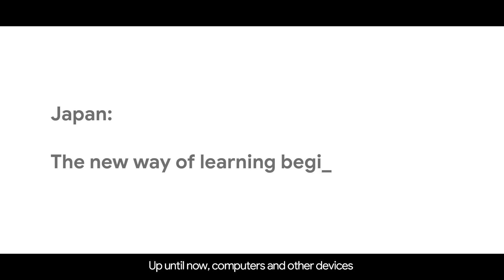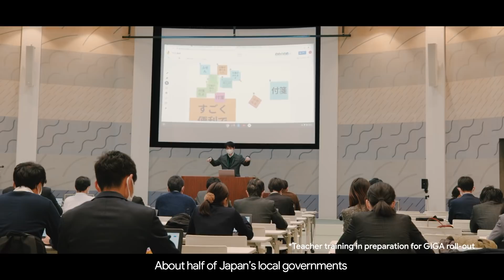Japan’s GIGA School program partners with Google for Education to bring devices to all students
The Japan government has launched an initiative called GIGA (Global Innovation Gateway for All) that will allow local boards of education to provides a device for each student in Grades 1-9.  About half of Boards of Education are selecting Google for Education (Chromebooks and Google Workspace for Education) for it's security, ease of management, and because it's great for collaborative, student centered learning.